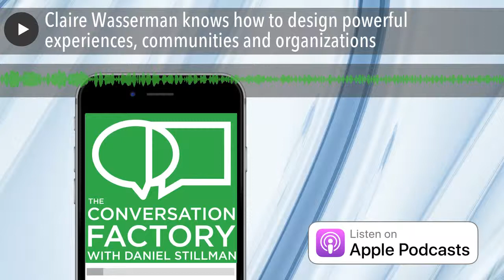Claire Wasserman knows how to design powerful experiences, communities and organizations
Women make 79 cents on the dollar compared to men and that's wrong. (depending on how you cut the data it's either slightly worse or slightly better - but it's still bad). It's a systemic problem and most of us would throw up our hands and say "There's nothing I can do about it!" Instead of doing nothing, Claire Wasserman has built a powerful community called Ladies Get Paid around a powerful and critical idea: Fixing the wage gap. And while she says that "this conversation needs an overhaul" it's not just talk. Claire's organization brings women together in town halls all over the country where they focus on what woman can do with their own hands, like learn better negotiation skills and apply for jobs they might not feel ready for, but probably are. Men have been trained, somehow, to be more (slash-over) confident, while the imposter syndrome seems to effect women more strongly. Claire is an experience designer, designing in-person, transformational events in the same way that a UX designer crafts an app or an HR manager crafts a personnel policy: Thinking about the goal, the intended effect it will have on a person, and working backwards. It is, in the end, Human Centered Design. The materials change, but the goal is the same! That, after all, is the nature of, and best definition for, Design: Making something to shift the way things are to the way you want them to be. Ladies Get Paid is designed *by* Claire to make the change she wants to see in the world, to change the conversation about gender and money. Beyond her amazing story and her journey to creating this company, I dove into how Claire architects her business, her events and her community. One issue that Claire and I get into is how to include men in the conversation. What are the levers available to us to design an intimate, safe and productive conversation for women (her primary audience) while allowing men to participate, to help, to learn? How do you design a conversation about gender issues without letting gender become an issue? Claire has been tinkering with a design that allows men to ONLY ask questions...this format would draw a hard line on mansplaining. Like Jeopardy for conversations, it's a rigid restriction, but would keep men honest: Am I talking to be heard, or to be curious and to learn? It's giving men who want to come to the town halls a hard line: Ask or be silent. Don't declare or explain. When I heard that idea, I offered another option: The fishbowl, where men can *only* listen, from the outside. It's a harder line (but easier to follow for the men!)...and there's a lot of intimacy created for the inner circle of the fishbowl, with no cross-talk possible. Which is "better"? No men? Men listening in, with no input? Or men inside the circle, but only asking? Each conversation design has implications, repercussions, challenges...there's no best! Claire, like any great designer, will tinker, test and try and see which feels right for her and her community. Two conversations we didn't talk about enough: How Claire manages her own *internal* conversation. Claire is bootstrapping LGP financially and emotionally! Right now, she doesn't have the mentorship and support she is offering so energetically to others. Taking a step back and getting you core needs cared for is 100% essential for founders! The other conversation we didn't dig into is negotiation tips and perspectives. For that, you might want to listen to my interview with Harvard Negotiation Professor Bob Bordone, and download my negotiation prep sheet on the downloads page! You might also check out episode 13 with Rei Wang , Director of the Dorm Room Fund, where we talk about community building and episode 4 with Sara Mitchell of Faraday Futures, where we talk about listening to users: but not all of them!   Enjoy the conversation!   Show notes and links: Claire on the Web Ladies Get Paid Claire's Hyperakt talk